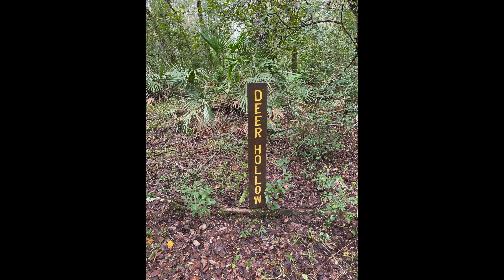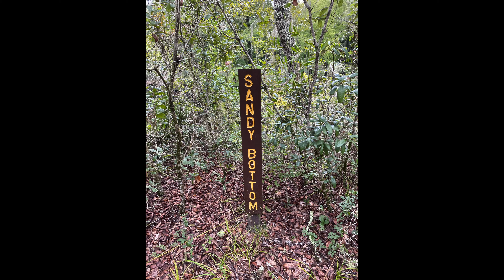Withlacoochee River Trail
Hiking Withlacoochee River Trail.
 Located near Ridge Manor, Fl.